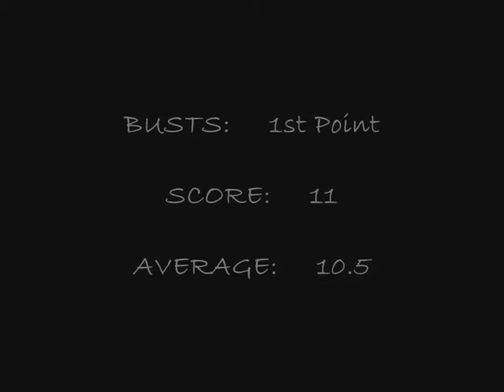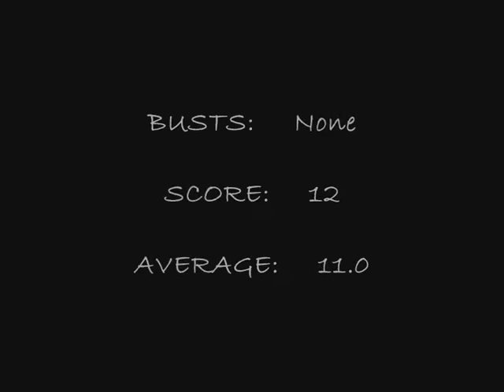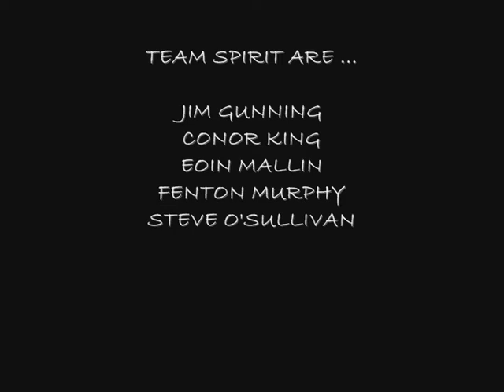Spirit - Irish Skydiving Team - World Cup 2007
Competition footage of Team Spirit at the Skydiving World Cup in Stupino Russia